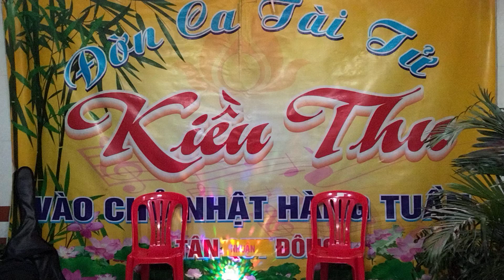Nhạc Việt. chuyện tình quán bên hồ. TB Ngọc Tốt.